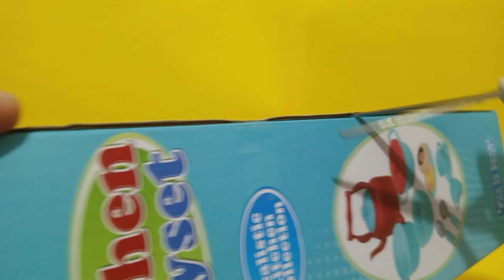5 Minutes Satisfying with Unboxing Cute Cooking Toys | ASMR